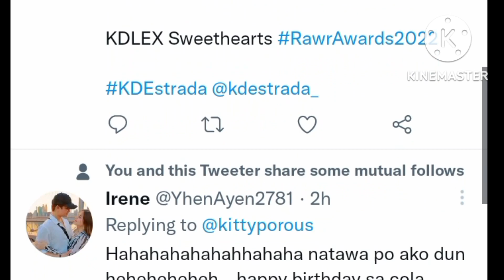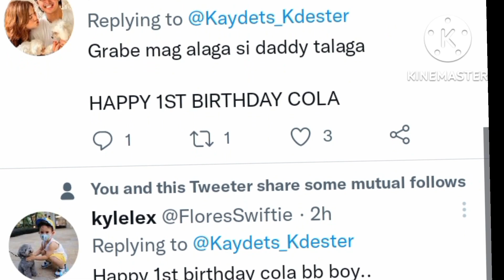KDLEX CELEBRATING 1YEAR OLD BABY COLA+ SUPPORTIVE PARENT'S WOW HAPPY BIRTHDAY